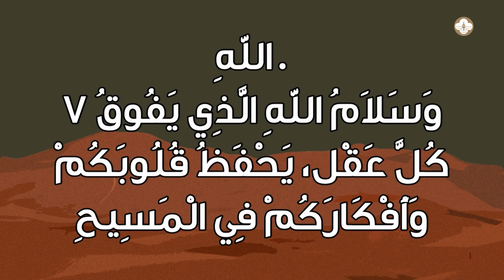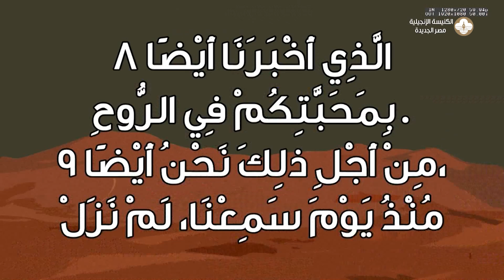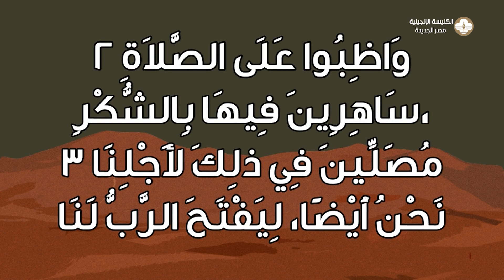حياة الصلاة - د. ق. عزت شاكر - الجمعة ٩/ ٢/ ٢٠٢٤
صباح الجمعة ٩/ ٢/ ٢٠٢٤
د. ق. عزت شاكر
حياة الصلاة

+ ١تسا٥: ١٦- ١٧
الرسول بولس يعطي نصائح
- افرحوا كل حين...
الفرح ليس لحظات
- صلوا بلا انقطاع...
- شاكرين في كل شئ

+ في٤: ٤-
- افرحوا في الرب كل حين.. ليكن حلمكم (صبركم) عند جميع الناس
- في كل شئ بالصلاة والدعاء مع الشكر .. الرب يحفظ قلوبكم في المسيح يسوع

++ ليفتح الرب عيوننا فنعرف كيف نعيش حياة الصلاة

يوجد فرق بين الصلاة وحياة الصلاة:
- ليس كل من اغمض عينيه وتكلم ..هو يصلي
- هل كل من اغمض عينيه يصلي؟

+ سي اس لويس الشيطان الكبير بيقول للشيطان الصغير: واحد فلت من معسكرنا. اريدك أن تجعله يبطل صلاة .. رد عليه: سيبه يصلي المهم لا يلتقي بالنور لو التقى بالنور لا يوجد قوة تقدر عليه
++ اذا التقينا بالنور وامتلكنا لا يوجد قوة تكسرنا

تعريف الصلاة
١- الصلاة هي رحلة تبدأ مع الله بالميلاد الثاني حينما التقي به لقاءا روحيا واولد من جديد.. كل يوم اختبر تشكيل حياتي والمس حضوره.. اتلامس معه في كل شئ حتى ألقاه لقاء مباشر.

٢- الصلاة هي حوار الحب بيني وبين الله.
- الحوار يختلف عن الحديث من طرف واحد

- تكلم يارب لان عبدك سامع... نسكت لنسمعه
- أكدت في الصلاة على الحب
- عاوزة اقع في حبك
- ما يجعلنا نمل في الصلاة هو عدم وجود حب
- صلوات المصلحة والطلبات ليست صلوات

- في حوار الحب يميل الإنسان إلى الاختلاء
(مثل المخطوبين عاوز يستمتع بمن يحب)
اشتياق للخلوة والتلذذ في حضور الرب.. في خلوتك الشخصية وليس في الكنيسة أمام الناس

+ في ناس بتعرف تصلي كويس
+ في ناس بتعرف تقود
الناس تصلي
+ اروع الكل اللي حياته حياة صلاة

- الصلاة صلة تعريف ناقص
- الصلاة تليفون السما تعريف ناقص .. احيانا يكون مزعج
التليفون يعبر عن بعد المسافة

++ اللي انت بتصلي له هو براك ولا جواك؟ الصلاة ستختلف عندما يكون جواك
+ من لغتك نعرف انت تخاطب مين؟ هل بينك وبينه علاقة حب؟

كيف نعيش حياة الصلاة؟
١- ابدأ يومك مع يسوع، اول ما تفتح عينك لا تفتح الموبايل، عينك هتتعبك وستنزعج من الاخبار..
- اول ما تفتح عينك اتكلم مع الرب، وتكون صلوات شكر، تغيير لدماغك وطريقة تفكيرك
- انا متأكد انك كنت معي طول السنين، وهتكون معايا اليوم
٢- اختم يومك بحوار مع يسوع.. صلاة تسليم
- اخر ربع ساعة يتوقف عليها ليلك كله
- لو نيمت نفسك في كوابيس ستقوم تعبان
- بعد لما تصلي تكلم مع الرب لغاية لما تنام
٣- حول حواراتك الذاتية إلى حوار مع الله self talking
- مثل حوار الابن الضال

+ جامعة هارفر:
- الإنسان بيتكلم مع نفسه ٦٥٪ من وقته الواعي
- ٨٠٪ حواره سلبي
- الحوار السلبي مسئول عن ٧٠٪ من امراضنا

++ الحوار السلبي مدمر
- ١صم٢٧ صموئيل قال لنفسه ساهلك بيد شاول... فهرب
++ الشطارة أن تحول الحوار السلبي إلى حوار مع الله.

-  مز٤٢ لماذا انت منحنية يا نفسي... حوار سلبي حوله إلى حوار مع الله ترجي الله

+ كتاب حياة الصلاة
أعطى تشبيه، الصلاة هي لقاء واستمرارية حوار

+ اوعى تقفل خط التليفون
الخط مفتوح مع الرب ٢٤ ساعة

+ من يعيش حياة الصلاة يعرف يطلب ايه
+ كو٣: ١، ٢
حياتي كلها صلاة
اطلبوا ما فوق... وليس ما تحت
- اهتموا بما فوق ... اهتماماتي تكون اهتماماته، اللي على قلبه هو مالي عقلي

- ابونا متى المسكين في كتاب حياة الصلاة
كل الامور الزمنية لا تعطى بطلب اما الأمور الروحية تعطى بطلب
+ الله يعلم ويسدد كل احتياج مادي وزمني

+ كو١: ٩- ١١ بولس كتب من قلب السجن،... لم نزل مصلين وطالبين لأجلكم أن تمتلئوا بمعرفة مشيئه...
+ كو٤: ٢ واظبوا على الصلاة ...  ليفتح لنا الرب بابا للكلام... بولس في قلب السجن يصلي أن الله يستخدمه لم يطلب أن يخرج من السجن

متى المسكين كتاب عن حياته..
- كتب بخط كبير  على حائط الدير
 انا راهب عليا واجبات وليس لي اي حقوق
قررت أن لا اطلب شى من أحد ولا من الله
والى الان لم يعوزني شئ

+ الرب لا ينسى احتياجاتي
- اللجاجة ليست في الأمور الزمنية لان الله يعلمها ويسددها
- اللجاجة في الأمور الروحية، استخدمني، اربح بي النفوس

بركات حياة الصلاة
١- اشبع إذا استيقظت بشبهك، بالرب بيسوع
مز١٣٩ استيقظت وانا بعد معك
٢- الامان في محضره
اين انت في الحضور الالهي؟
٣- ليس تجميل الكلام
الانفتاح مع الرب
٤- النصرة
٥- التركيز
٦- الفرح

++ صدق أنه واخد باله من احتياجاتك واحتياجات اولادك الحاضرة والمستقبلة
++ لا نعبد وهم، اله حقيقي.. كلي السلطان، كلي القداسة..  حياتي تتغير لتشبهه
++ انطلق لتعلن حضوره